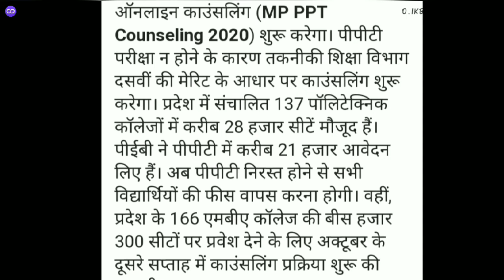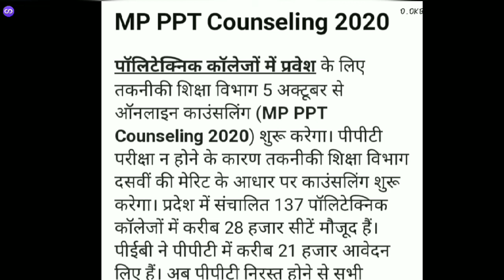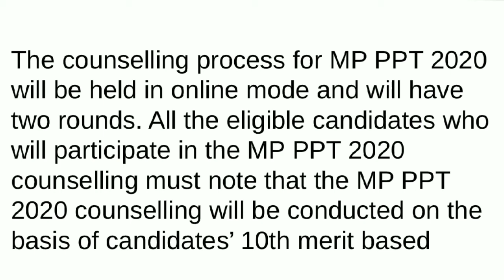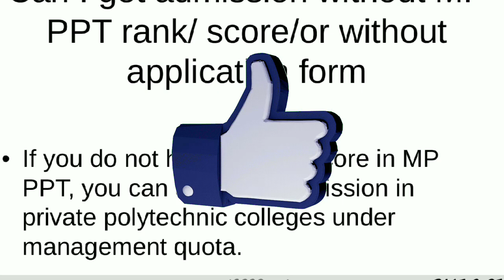MP PPT 2020 update|| MP PPT admission 2020 counselling|| 10th merit based admission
In this video I discuss about the MP PPT admission 2020 update. The counselling of MP PPT admission will be start from the second week of October.

Is video mein mene MP PPT admission se related baat ki hai ki kabse counselling start hogi aur kis base par admission milega aur agar aapne form nahi bhara tha to admission kaise milega..